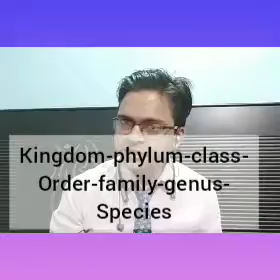Basis of classification| Biology for class 9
Class-IX biology| by Rajeev Ranjan